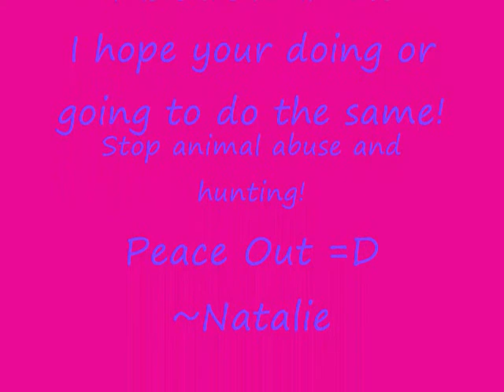Christmas Gift To the Animals: Donations Part 2 And Final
So. Im donating the stuff tomarrow. And right before i stop by the shelter i think i'll buy a lil comething more for Dogs. If you noticed that i have WAY more for cats then dogs.